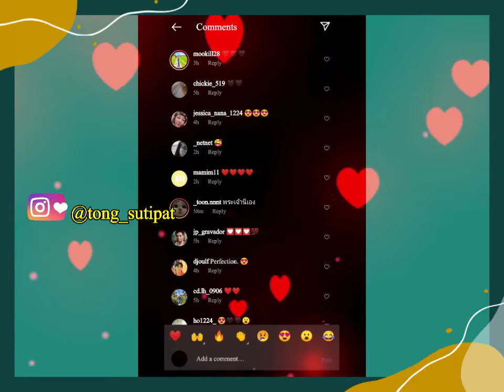Lovely Writer The Series Kao NUMBERX9TH Handsome & Flawless by MUA Tong Sutipat (NEW UPDATE)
Lovely Writer The Series Kao NUMBERX9TH Noppakao Handsome & Flawless by MUA Tong Sutipat (NEW UPDATE)

Source : NUMBERX9th INSTAGRAM

Sunday night, June 27  2021. Tong Sutipat Make Up Artist from Thailand has uploaded 4 photos of Kao Noppakao with the captiom "Oh My Goddddddd" and smile angle emoticon. Tong Sutipat showed off his good makeup skills and Kao looked very handsome and cool with his make up. After the photos were uploaded in the comments column, which was flooded with positive comments and love emoticons from fans.